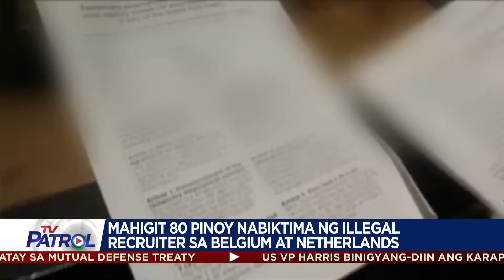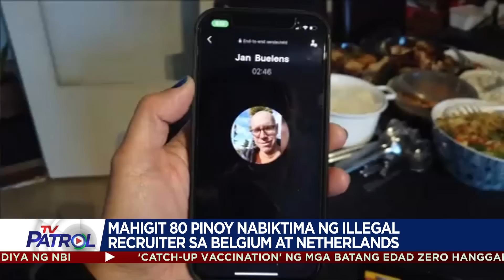EXCLUSIVE: Mahigit 80 Pinoy nabiktima ng illegal recruiter sa Belgium at The Netherlands | TFC News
EXCLUSIVE: Nawalan ng trabaho ang nasa mahigit 80 Pinoy na pawang mga welders at pipe fitters sa The Netherlands, Belgium, at Germany. Napag-alaman kasing peke ang kanilang mga kontrata kasunod ng labor inspection. Nagpapatrol, Jofelle Tesorio.